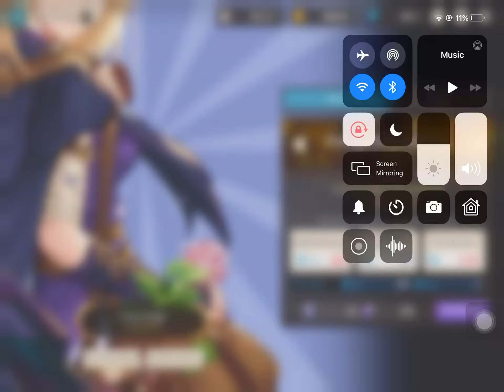random guardian tales video